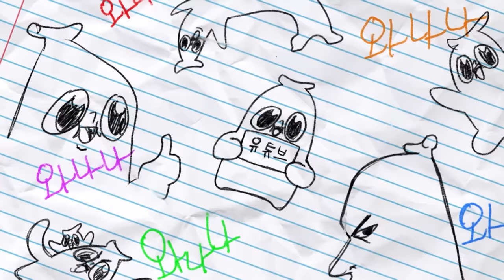그게 견와독의 마지막이 되었다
다행히 자희가 나이를 먹어 화를 낼 힘이 적어졌다